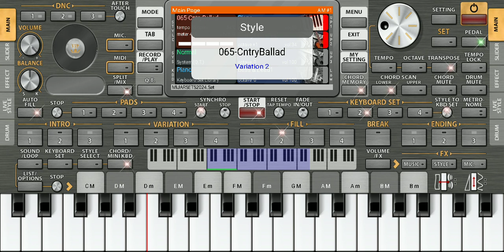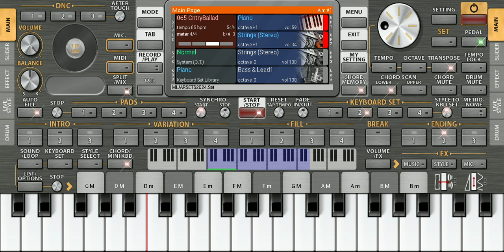"ADLAW PAGTIYAUN" KARAOKE | ORG 23/24 | MIJAR ORG